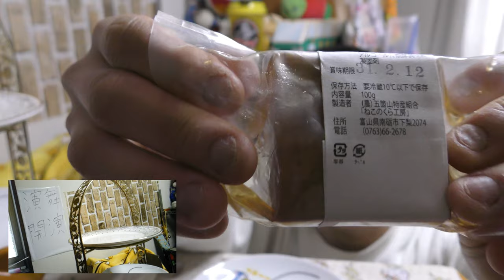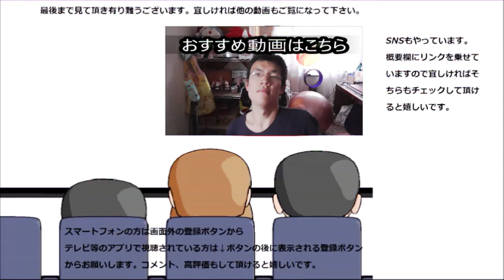南砺市名物の燻製豆腐が凄かった!!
南砺市名産品のお豆腐の燻製、漬物とは又違った凄さがあります！！お豆腐なのにまるでお肉！？
贈り物は此方まで↓
〒153-0042